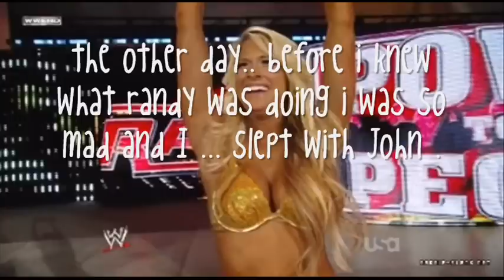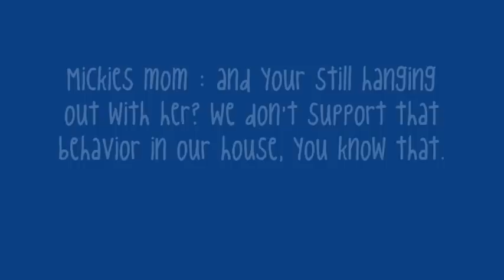WWE You found me sequel - Broken revenge part 11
20+ comments to continue :)
this is really ... just blech . and i apologize greatly.